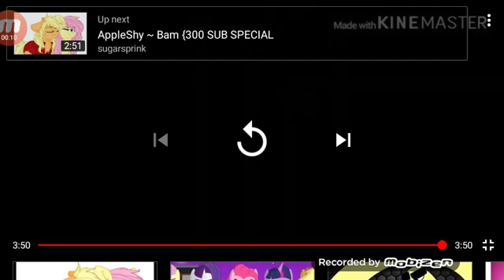November 7, 2019